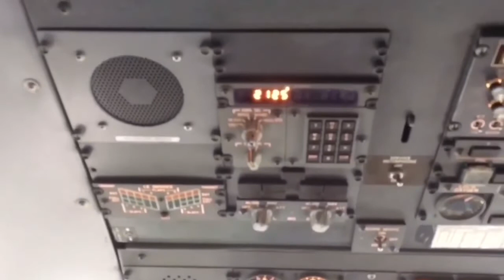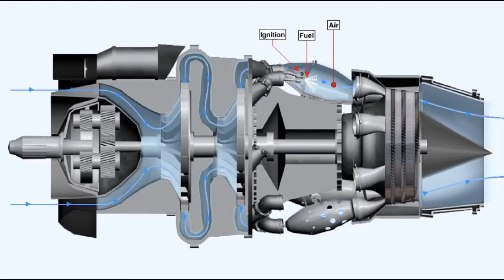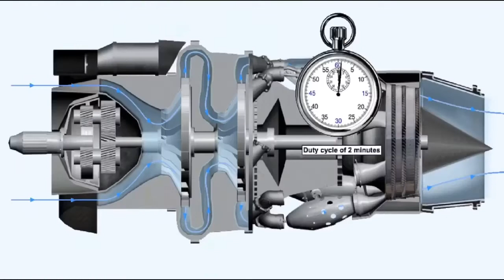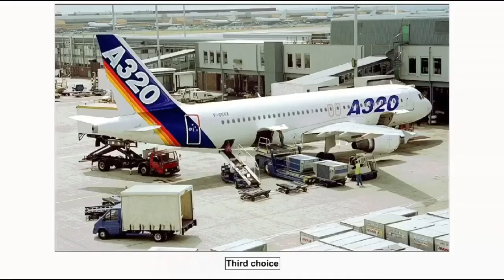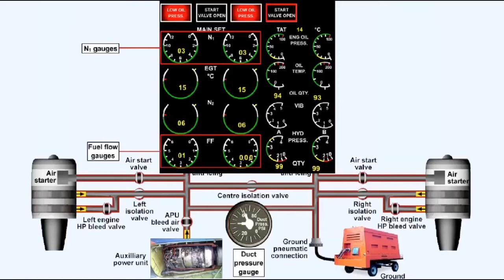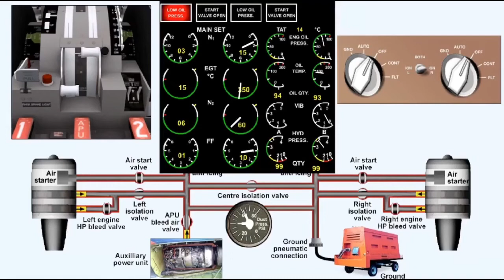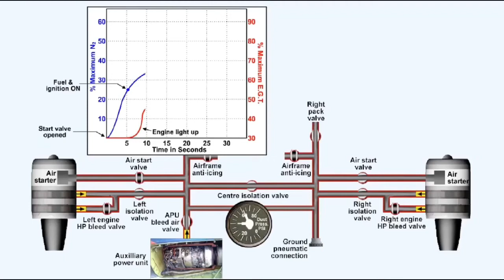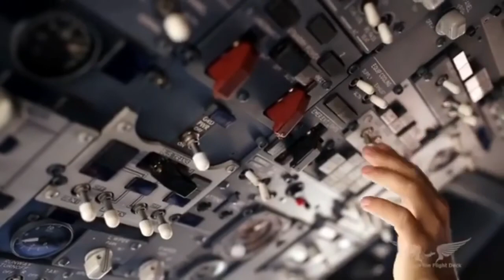JET ENGINE [part 18] JET ENGINE STARTING BY MR MARDANI / نحوه استارت یا روشن کردن موتور جت